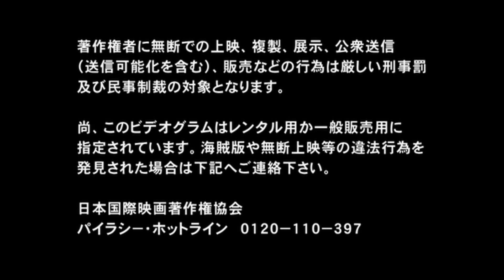Opening to my 2011 Japanese DVD of Harry Potter and the Deathly Hollows Part 2